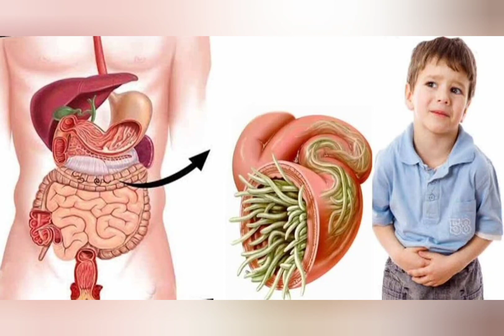ಸಾಂಬಾರ್ ಪದಾರ್ಥಗಳಿಗೆ ಬಳಸಲಾಗುವಂತಹ ನಕ್ಷತ್ರ ಸೋಂಪಿನ ಅದ್ಭುತವಾದ ಆರೋಗ್ಯಕರ ಪ್ರಯೋಜನಗಳನ್ನು ಒಮ್ಮೆ ಕೇಳಿ ನೋಡಿ. ⭐️